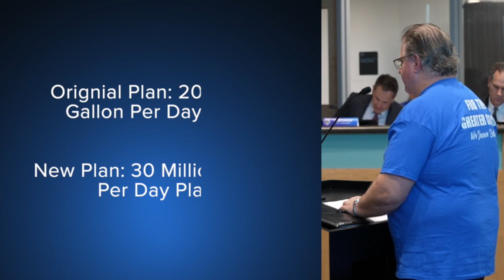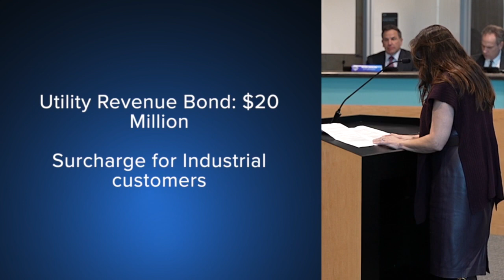In Depth Desal Facility